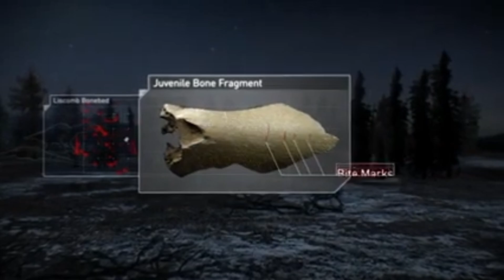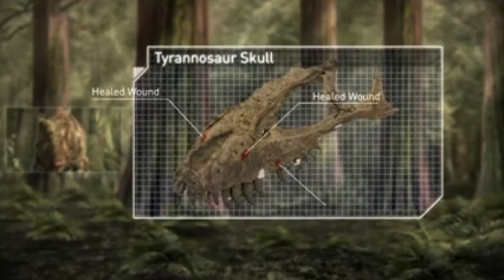Planet Dinosaur (2011): Episode 3 "Last Killers" part 4